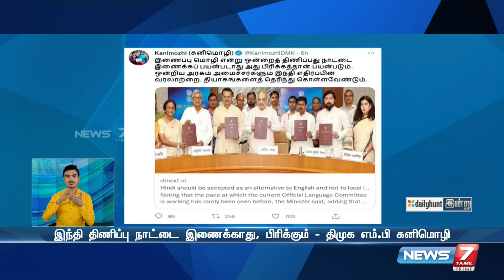அமித்ஷாவின் கருத்திற்கு எதிர்ப்பலை | Stalin | Kanimozhi | Ramadoss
அமித்ஷாவின் கருத்திற்கு எதிர்ப்பலை